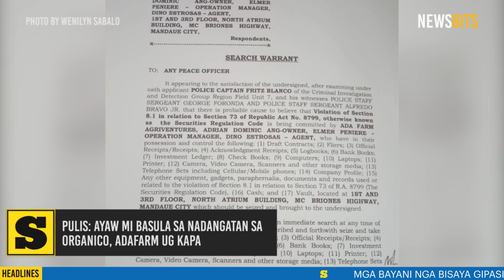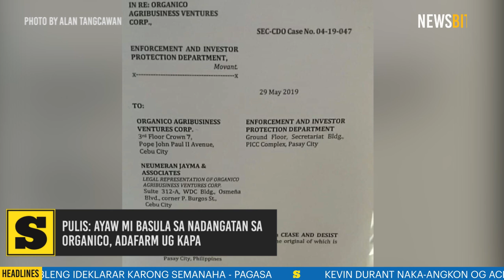Pulis niawhag sa publiko dili sila basolon sa gidangatan sa Organico, Kapa, AdaFarm